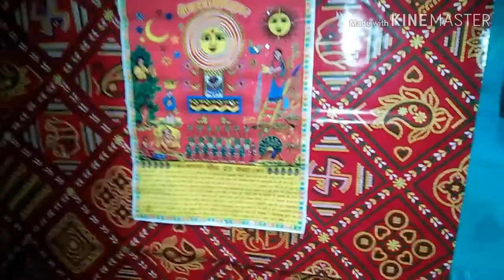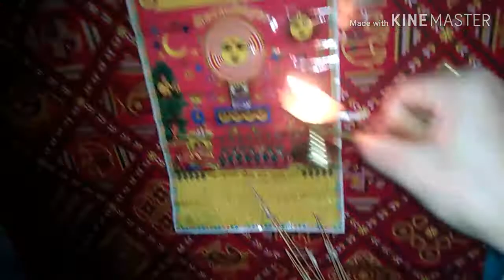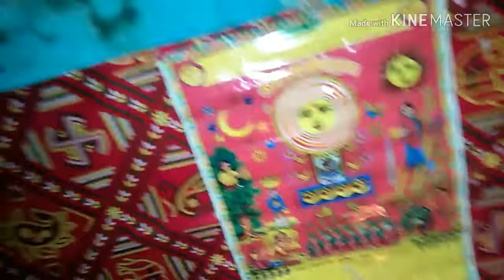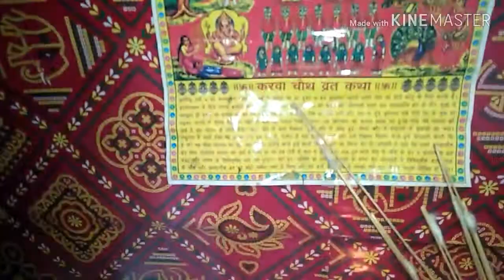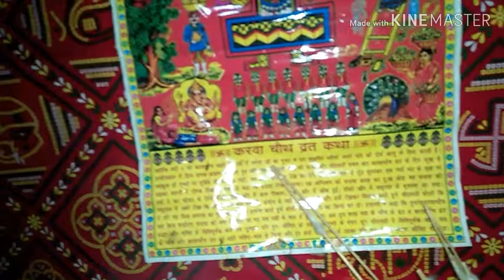करवाचौथ की सरल व आसान व्रत और पूजा विधि 2020।KARWA CHAUTH 2020।करवा चौथ 2020।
करवा चौथ/जन्मदिन या किसी भी शुभ अवसर पर बनायें मिट्टी के सरल शिव पार्वती(गौरमाता) व पूजा विधि।

करवा चौथ व हरियाली तीज पर ऐसे बनायें मिट्टी के शिव पार्वती(गौर) बहुत आसान तरीके से।

हरियाली तीज, हरितालिका तीज व करवाचौथ पर शिव पार्वती(गौर)बनाने के लिए चिकनी मिट्टी बनाने की विधि।

हरियाली तीज और हरतालिका तीज के लिए खूबसूरत मिट्टी के शिव पार्वती बनाने का सरल तरीका।

मिट्टी से गणगौर बनाने व रंगने का सरल तरीका।। Gangaur।।How to make clay Gangaur।।मिट्टी के गणगौर।।